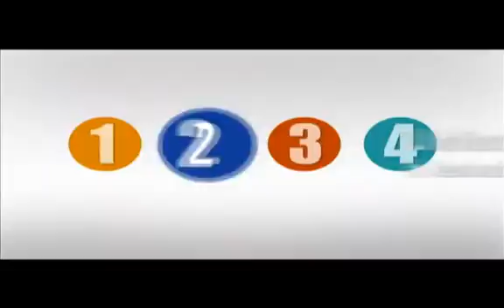Acueducto independencia representa 'vida': Javier Gándara